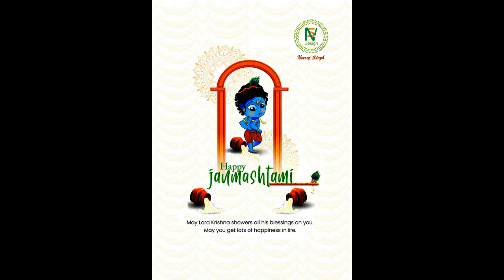Krishna Janmashtami video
Krishna Janmashtami video Krishna video
Krishna ji videos WhatsApp status video Krishan ji